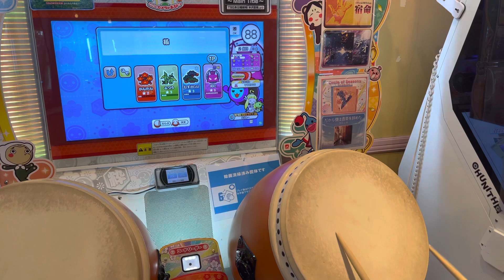【太鼓の達人 ニジイロver】猫 全良